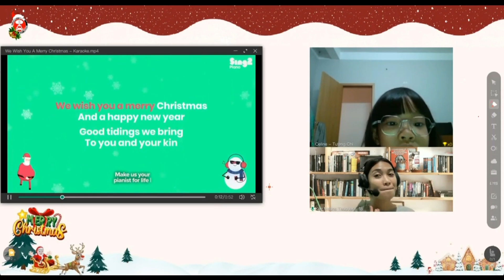GIÁNG SINH VUI NHỘN TẠI KEY MEANS ENGLISH - BÉ HĂNG SAY THỂ HIỆN TÀI NĂNG “CA SĨ”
🌈 Không khí Giáng sinh đang cận kề, các bé càng thêm rộn ràng và háo hức khi được tham gia song ca cùng cô. Lớp học không chỉ là nơi học tiếng Anh mà còn là không gian gần gũi, giúp bé tăng cường tương tác với cô và tự tin thể hiện bản thân.

🌟 Sau những giờ học căng thẳng trên trường, bé tham gia khoá học tiếng Anh online thú vị giúp bé hăng say, tăng cường kiến thức một cách hiệu quả và nhanh chóng.

✅Tại Key Means English không chỉ tập trung vào việc truyền đạt kiến thức mà còn đặc biệt quan tâm đến sự hứng thú của các bé. Bài giảng luôn được thiết kế độc đáo và sinh động, giúp bé say mê học tập.

🎉Đặc biệt, hiện đang có các chương trình ưu đãi hấp dẫn dành cho các bé khi đăng ký khoá học.
Key Means for kids - Tiếng Anh Online Trẻ Em